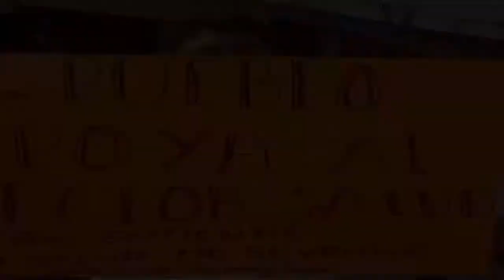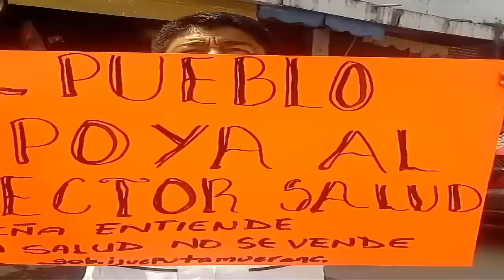próximo domingo 24 de septiembre 2017, Ofrecerán concierto para recaudar víveres